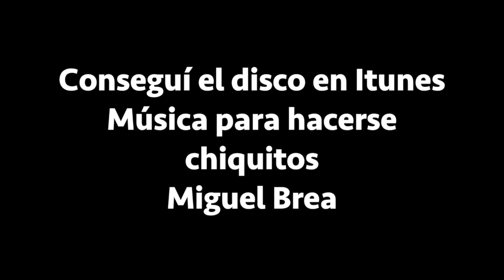Mika Blues - Música para hacerse chiquitos - Miguel Brea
Una perra cola corta con muchos lunares
No es un dálmata ni un chow chow
es un jackie rusell...
Se mueve como una gacela
transita como un ratón
muerde todas las camperas
y también mi pantalón

Cuando salgo a caminar
y al abrir la puerta
pega un salto mortal
busca su correa

Si aparece un gran danés
o un rolling stone
le hace frente de una vez
te protege a vos

Dicen que son ratoneros
andan en las cuevas
Mika duerme en el ropero
y entre mis piernas

Una perra cola corta
con muchos lunares
es muy dulce su mirada
se divierte con sus pares.

Arreglos: Ernesto Salgueiro